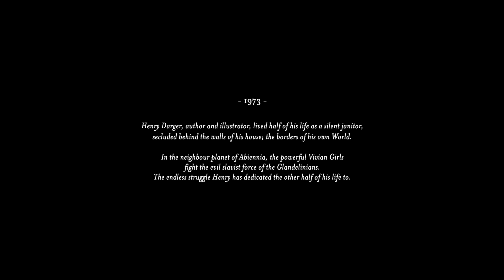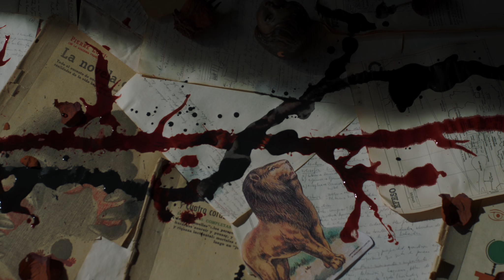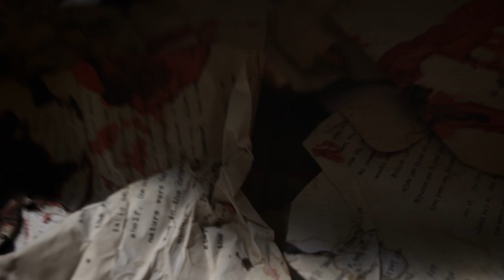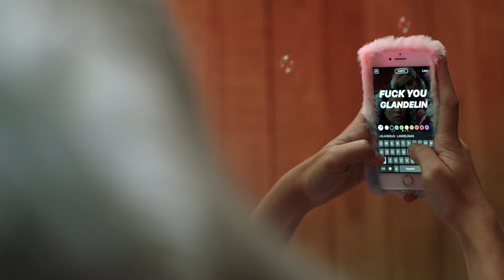OUT OF THE REALMS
OFFICIAL SELECTION
DIRECTOR: JJ Torres
COUNTRY: Spain

After the death of Henry Darger, the Vivian Girls appear on Earth. The girls, suddenly transported from the battleground, gather and face what to do now that they are out of their Realms. They can choose to wield the weapons again and hunt down the evil Glandelinians who have also crossed the barrier between worlds. Or simply forget and live camouflaged as human in these new Realms, in this new Reality.